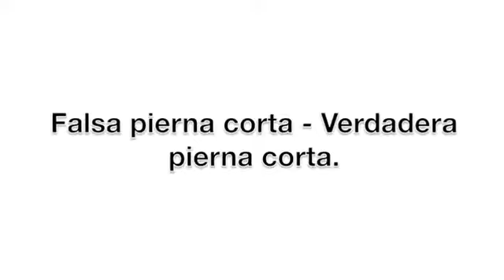Falsa pierna corta. Verdadera pierna corta. Dismetría - FisioClinics Palma de Mallorca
Cuando la longitud de los miembros inferiores no coincide se denomina Dismetría. En el siguiente vídeo te mostramos como se puede diferenciar una falsa pierna corta o una falsa pierna larga de una verdadera pierna corta.